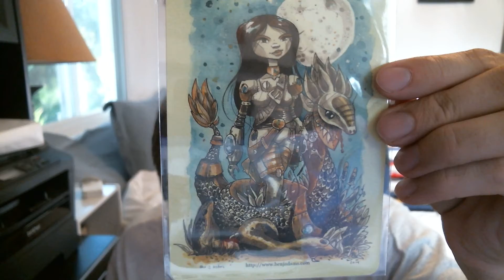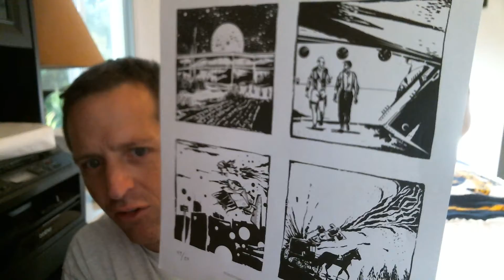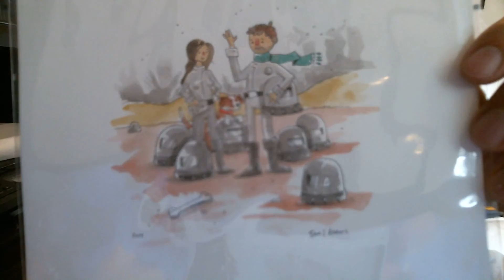Epic Sleep-Deprived Mail Time Part 1 (Ben Adams)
I open 8 weeks worth of mail on 20 minutes of sleep. Ennui ensues.